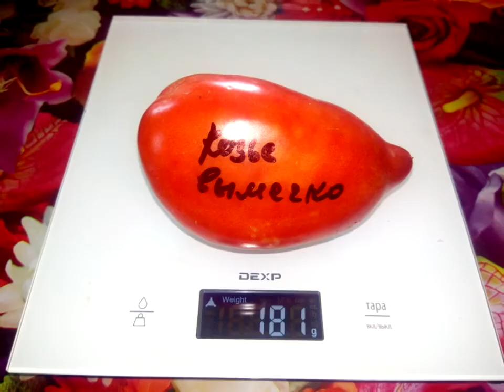Томат Козье вымечко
Время местное - +7 часов к московскому.
1. 1884
2. Giallo de summer
3. H-34 красный
4. Kas-4
5. Kas-19
6. Moya verte
7. VT-16
8. Аббат
9. Абрика зебра
10. Авентюняй
11. Австралиец
12. Адонис
13. Адъютант
14. Ажур
15. Айсан
16. Алегени закат
17. Алёна люкс
18. Алёна минусинская
19. Алёнушка
20. Алтайский мед
21. Алый мустанг
22. Альянс повстанцев
23. Амана оранж
24. Амарилло ржавое сердце
25. Американский вытянутый
26. Американское оранжевое сердце
27. Амишей полосатый Евы
28. Амурский тигр
29. Амурский тигр розовый
30. Ананасное бычье сердце
31. Ананасный поросёнок
32. Анина
33. Анютины глазки
34. Аполлон
35. Аурия
36. Африканское сердце
37. Афрочерри
38. Баба Надя
39. Баба Шура
40. Бабуля красный немец
41. Бабушкина будёновка
42. Бабушкино
43. Бавринские
44. Безумие Касади
45. Беккера синий всадник
46. Беккера специальный
47. Белая вишня
48. Беркли тай дай хаат
49. Богата хата
50. Богатырь Илюша
51. Богота
52. Боец
53. Большая Лиззи
54. Большая желтая зебра
55. Большое английское сердце
56. Большой желто-синий
57. Большой куш
58. Большой оранжевый хребет
59. Бордо
60. Бочковой минусинский
61. Бронза
62. Брянский желтый
63. Буратино
64. Бурракерские любимцы
65. Бурый медведь
66. Буян
67. Бычки
68. Бычки розовые
69. Бычье сердце от Ангелины
70. Бычье сердце персиковое
71. Бьюти квин
72. Валентино
73. Ванский розовый
74. Ваше величество
75. Венгерский в форме сердца
76. Веселая соседка
77. Виктор Борисович
78. Вова Путин
79. Воловье сердце минусинское
80. Вэл черный ребристый полосатый
81. Генерал Корнилов
82. Гигант Жар
83. Гигант Зинденбурга
84. Гигант Подмосковья
85. Глория с носиком
86. Голубая красавица
87. Голубая старица
88. Голубое золото
89. Голубое небо
90. Голубой водопад
91. Голубой Казахстан
92. Гордость Сибири
93. Гражданская война Кима
94. Гребешок розовый
95. Грейпфрут
96. Грэм де помятешть
97. Грецкий розовый
98. Грудь индианки
99. Грузинские сердца
100. Гусиное яйцо
101. Да Коста португальская
102. Дагестанские
103. Далматинец
104. Дамские пальчики
105. Двойной восторг дона
106. Двухцветный ананас
107. Де Барао великан
108. Де Барао гигант
109. Де Барао золотой
110. Де Барао кабардинский
111. Де Барао красный
112. Де Барао розовый
113. Де Барао царский
114. Де Барао черный
115. Де фрау
116. Дедушкино бычье сердце
117. Дедушкины муди
118. Демидов
119. Деревья нижняя полоса
120. Дестер
121. Джамбо Джим
122. Джек пот
123. Джерман грин
124. До Бо
125. Долговязая Салли
126. Домашние сердца Гонсиоровских
127. Дон Камилло Перпони
128. Драпированный
129. Древнее сердце Аквитерме
130. Дрова
131. Дубрава
132. Дуся желтая
133. Дынюшка
134. Египетский
135. Египетский великан
136. Желтая ракета
137. Желтоплодный Эсме
138. Желтые булочки
139. Желтые торбочки
140. Жёлтый крупный из Германии
141. Желтый немецкий Йодера
142. Жемчужина Джанет
143. Жимолостный
144. Завтрак Келлога
145. Загадка долины роз
146. Заржавленное сердце Эверетта
147. Звезда Техаса
148. Зебра Рита
149. Зебра хиппи
150. Зеленая сластена
151. Зеленый тигр
152. Земляника Маргарита
153. Зильберт
154. Златовласка
155. Знаменитая клубника миссис Шлаубах
156. Золотое колесо
157. Золотое лукошко
158. Золотой лимон сокровище
159. Золотой марципан
160. Золотой медведь Герри
161. Золотые полосы
162. Зуб василиска
163. Изумрудный трюфель
164. Индейская резервация
165. Индиана
166. Инжир красный
167. Инна
168. Ирландский ликер
169. Казахстан домашний
170. Кальмана венгерский
171. Канадское наследие
172. Канары
173. Капитан Лаки
174. Карабас-барабас
175. Кармелла в желтую полоску
176. Картофельная ботва
177. Касамори
178. Кеноша паста
179. Кентукки розовый Стемплера
180. Киевлянка
181. Кинг-2
182. Клара
183. Клементиный синий
184. Кленибина грип-я-троп
185. Кленовый сироп
186. Клеома пинк
187. Козула 72
188. Козула 120
189. Козула 125
190. Козула 126
191. Козула 126+Grand
192. Козула 133
193. Козула 4
194. Козье вымечко
195. Колокола России
196. Колхозная королева
197. Комок земли
198. Коньячный мальчик
199. Копия зеленая
200. Корабль Бакхэра
201. Коричневый мед
202. Королевич
203. Космическое затмение
204. Косово
205. Костонайская пипочка
206. Котя
207. Коулес де Таурей
208. Красавица колледжа
209. Красная немецкая клубника
210. Красное сливочное сердце
211. Кровоточащее сердце
212. Крон принц
213. Крыскинские
214. Кубинский перцевидный
215. Кудрявый Моротелло
216. Ла кодеро
217. Лабрадор
218. Ладошка
219. Лесной гигант
220. Лирика
221. Лискин нос
222. Литовский хохлатый
223. Лихач Виллс
224. Ломтик дыни
225. Лонг Вилли
226. Лопатинские
227. Любаша
228. Любимый король
229. Любимый праздник
230. Ляна
231. Малахитовая шкатулка
232. Малиновка розовая
233. Малиновка сердцевидная
234. Малиновка сызранская
235. Малиновка яблочная
236. Малиновый силач
237. Мамина любовь
238. Манхэттен
239. Марина Духова
240. Марсии черная тайна
241. Матрёна
242. Мафусаил
243. Медвежий коготь
244. Медвежий ручей
245. Медовый салют
246. Медовый эль
247. Мексиканская дыня
248. Мехико
249. Мидас
250. Миллионер красный